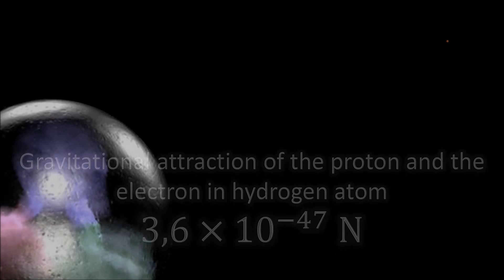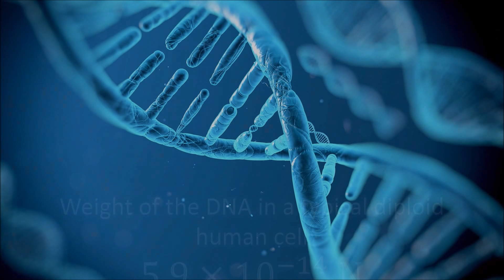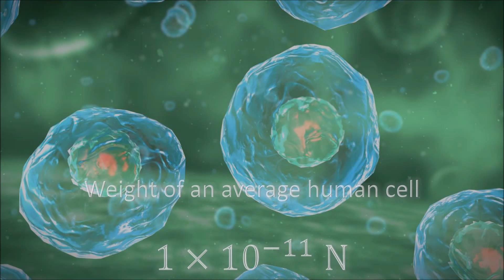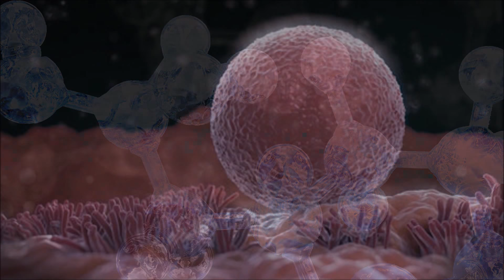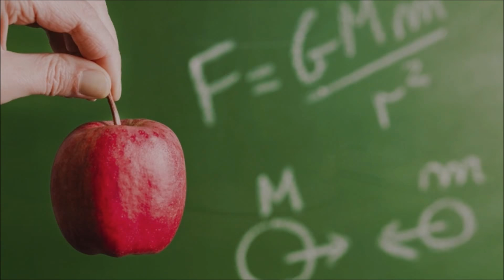Force Comparison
This video gives a comparison for orders of magnitude of force from the attraction on subatomic levels to the Planck force.